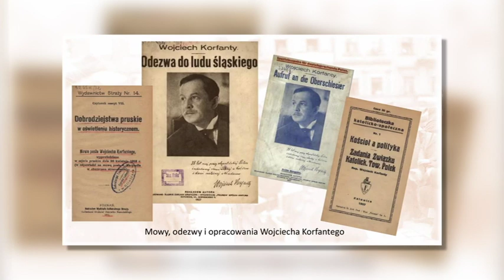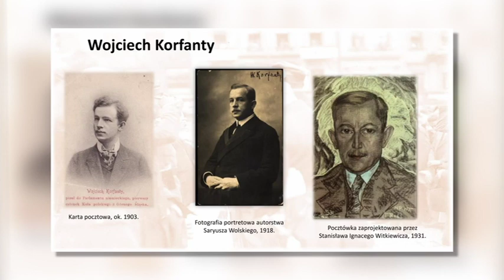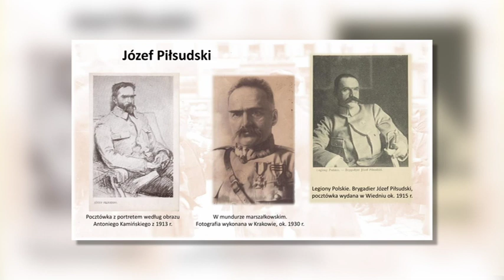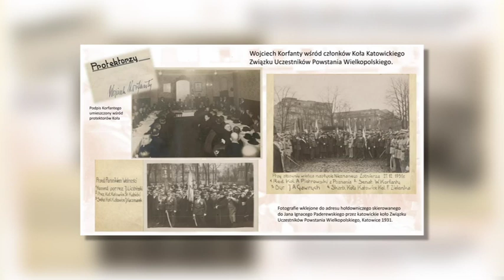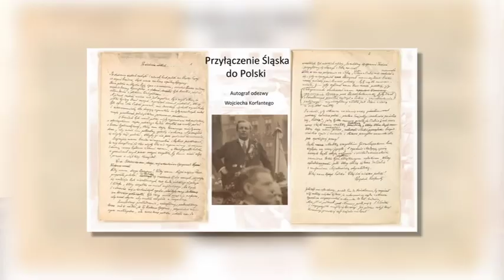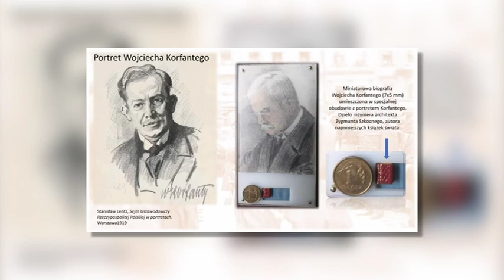Wojciech Korfanty - Ślązak, Europejczyk, demokrata (cz. 1)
Wojciech Korfanty zasługuje na uczczenie w szczególny sposób. Stowarzyszenie WRAZIDLOK stworzyło wielowymiarowy portret tego męża stanu składający się z trzech filmów, każdy charakteryzuje tego niezwykłego człowieka jako: Europejczyka, Ślązaka, demokratę.
Film wyprodukowany przez Stowarzyszenie Wrazidlok.